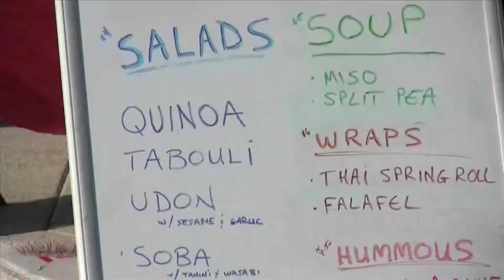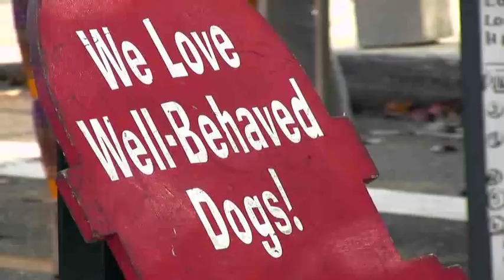Postcards from Palm Beach, Green Market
Postcards from Palm Beach host Aisha Faquir heads to the West Palm Beach Greenmarket for some local produce and people watching.

Today, The Palm Beach Post has over three-quarters-of-a-million daily readers in print and online each week who rely on its ability to report accurate and interesting news about our community and the world.

The Palm Beach Post serves readers in seven counties - Palm Beach, Martin, St. Lucie, Okeechobee, Indian River, Hendry and Glades-and has reporters in six community newsrooms plus news bureaus in Tallahassee and Washington D.C.